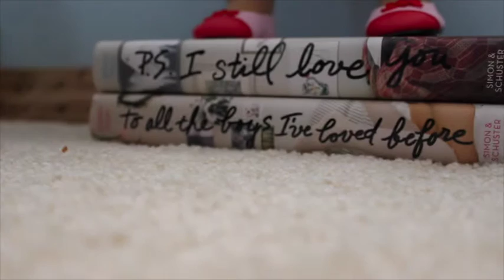American Girl Valentine's Day Lookbook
outfit #1//isabelle
sweater: grace's city outfit//american girl
skirt: grace's sightseeing outfit//american girl
shoes: grace's city outfit//american girl
{styled with 'to all the boys i've loved before' and 'p.s. i still love you' by jenny han}

outfit #3//megan {tm #64}
top: grace's meet outfit//american girl
skirt: grace's meet outfit//american girl
shoes: molly's polka dot outfit//american girl
{styled with grace's travel set from american girl, a croissant and macaron from grace's dessert set, and a mug from the american girl bistro}